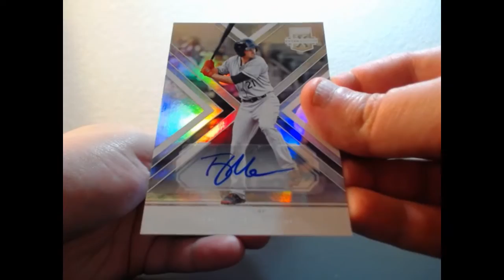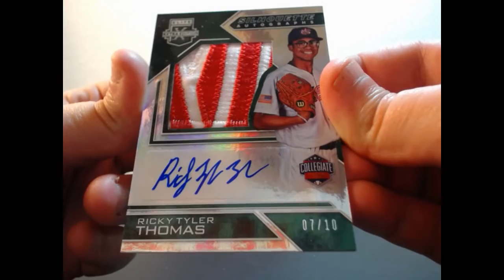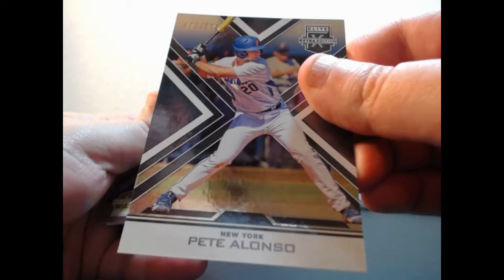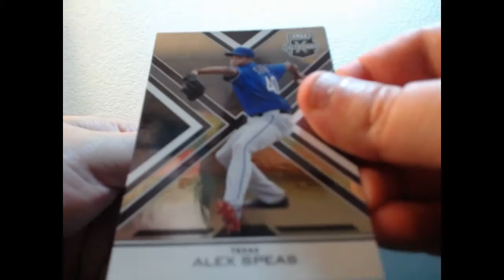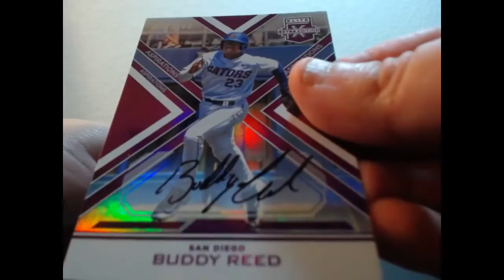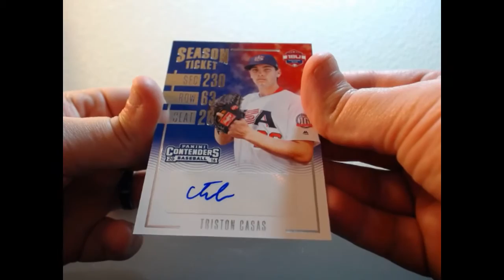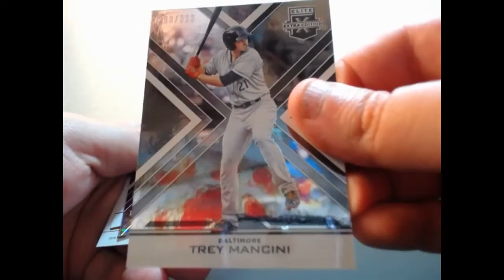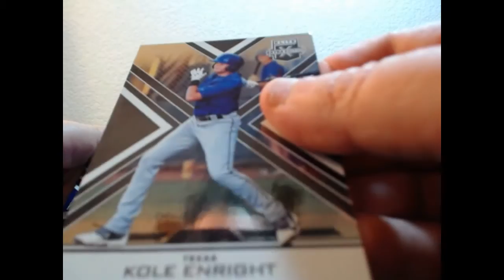01-21-2017 2016 Panini Elite Extra Edition Baseball 5 Box Break SICK PATCH AUTOS!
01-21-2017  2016 Panini Elite Extra Edition Baseball 5 Box Break  SICK PATCH AUTOS!